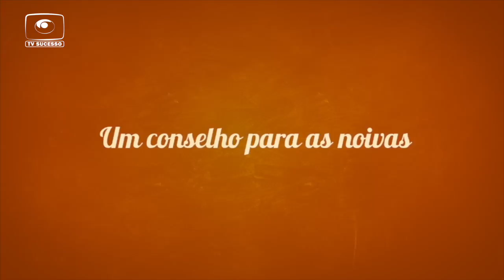Programa Lápis de Noiva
Confira a dica de especialistas em matérias de vestidos para noiva, no programa Lápis de Noiva, na TV Sucesso.